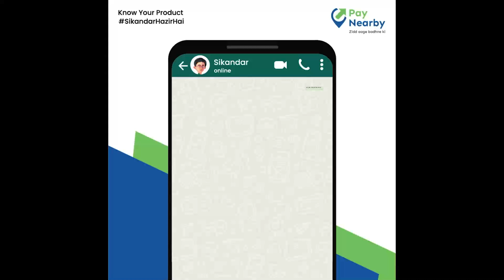"Move to Bank" Transaction ki seema kya hai? Janane ke liye bas Sikandar ke saath bane rahe.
About PayNearby:

Incepted in April 2016, PayNearby is a DPIIT-certified company and India’s leading branchless banking and digital payments network. PayNearby operates on a B2B2C model, where it partners with neighbourhood retail stores and enables them with the tools to provide digital and financial services to local communities. PayNearby’s mission is to make financial services available to everyone, everywhere. The company aims to simplify high-end technology so that it can be easily assimilated at the last mile while transforming the lives of its retail partners and customers.

Today, PayNearby, through its tech-led DaaS (Distribution as a Service) network, serves 75% of India and is enabling services like cash withdrawal, remittance, Aadhaar Banking, bill payment and recharges, savings, travel, digital payments, insurance and more. Currently, PayNearby’s 50+ microentrepreneurs across 20,000+ PIN codes assist 20+ crore customers across the country to the tune of more than ~7500 crores GTV per month.